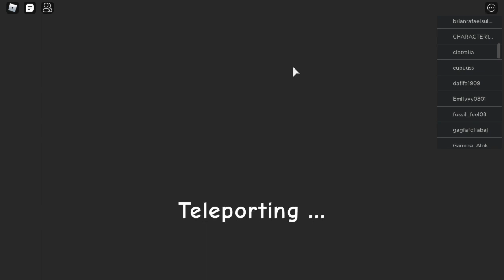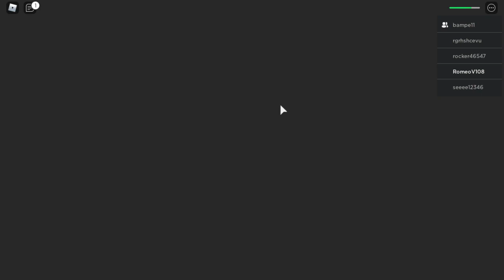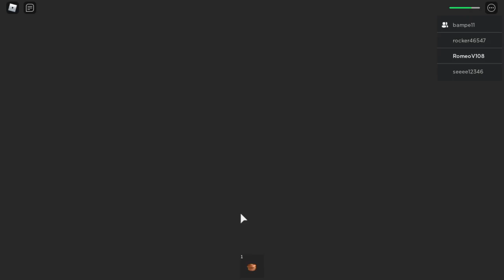Kabur dari kejaran MONSTER Bertanduk | Roblox Indonesia | Roblox Day Care The Story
Halo Gaesss...

Kita maen ROBLOX lagi. Kali ini kita main di episode DAY CARE THE STORY, kisahnya kita piknik ke rumah Lilly, ketika malam muncullah sosok monster menyeramkan.

Akankah kita selamat dari kejaran monster tersebut???...

Saksikan videonya ya gaes. Terima kasih.

Spek PC :
1. Intel Core i3 550  @ 3.20GHz
2. RAM DDR3 8GB
3. VGA NVIDIA GeForce GT 630 2GB

Music on this video include :
ON THE PLAYGROUND - Sonoton